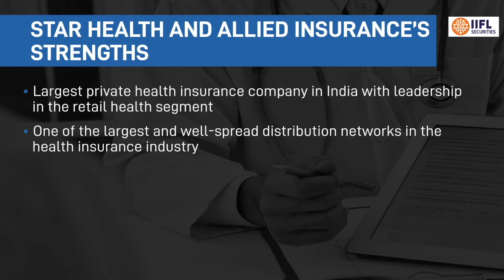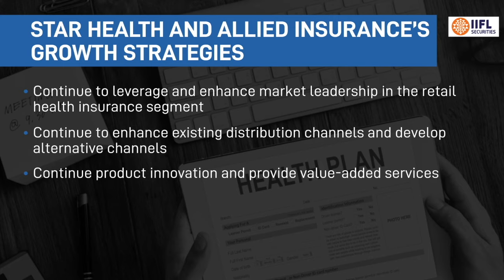Star Health and Allied Insurance IPO | IIFL Securities | Shweta Papriwal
The IPO of Star Health and Allied Insurance will open on November 30th and close on December 2nd. Watch this video to know all the details.

1. Common Mistakes while Trading Online by First Time Traders
2. Demat Account Aims and Objectives
3. How Does Demat Account Work
4. Demat Account Opening Charges
5. How to Open Demat Account